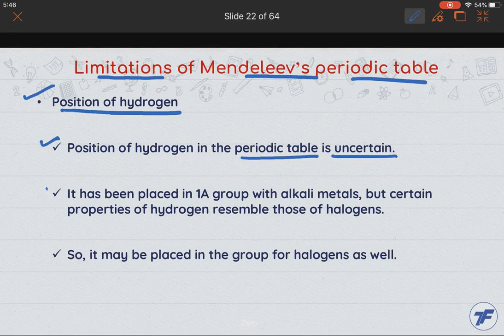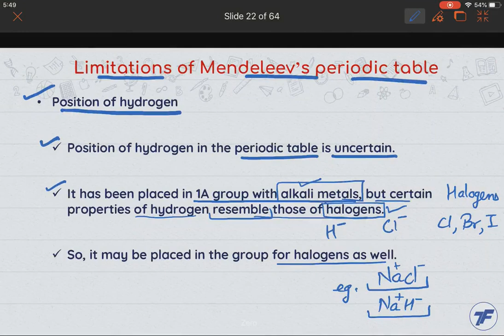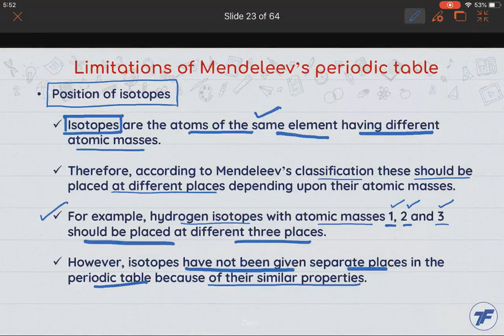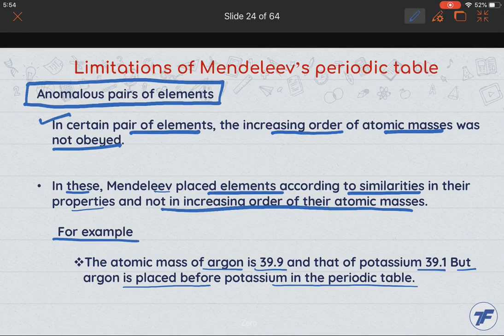Chemistry Concept Videos - Periodic Classification of Elements - Modern periodic table Part 1